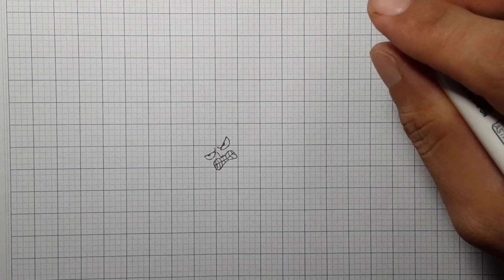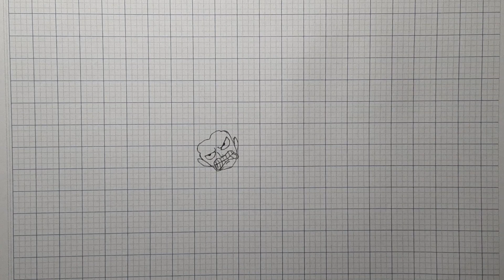Vẽ luffy gear 4 kingkong one piece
Video mang tính chất giải trí quay lại quá trình vẽ luffy gear 4 cực dễ và ngầu.
Nguồn ảnh mạng.